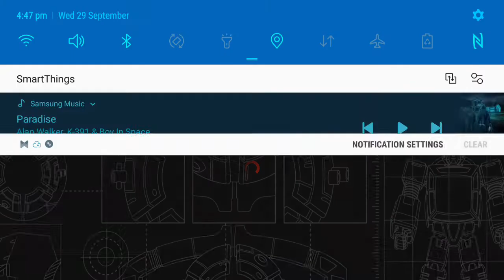Transformers: Earth Wars Elita 1 Gameplay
0:00 View Elita 1
0:34 Taking A Look At Her
0:40 Equip Power Core
0:55 Equip A C.O.M.B.A.T Core
1:32 Select An Squad
2:22 Arrived Base
2:46 Ending

# transformers